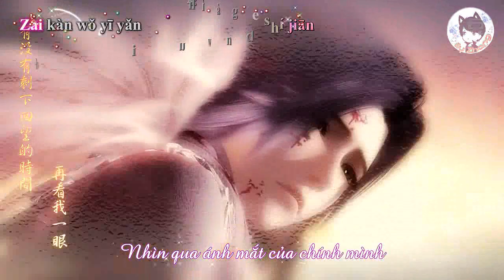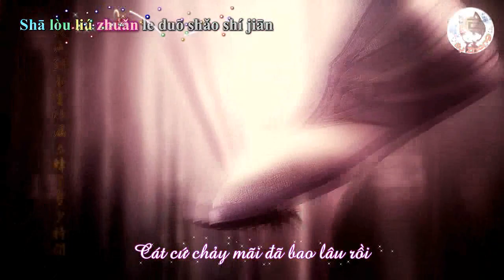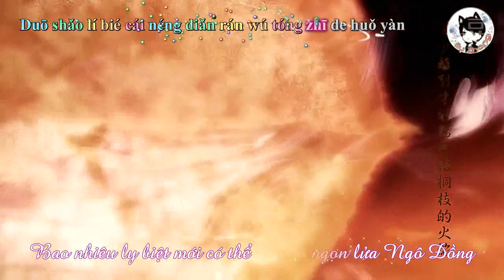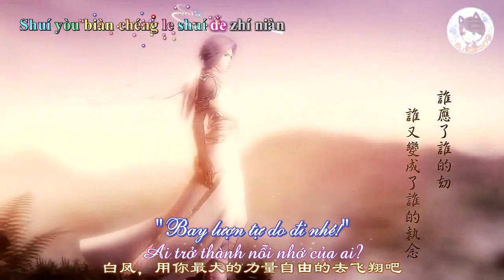[Vietsub + Kara] Phượng Hoàng Kiếp - Mặc Nha & Bạch Phụng ( MV Tần Thời Minh Nguyệt )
Ca khúc:  凤凰劫 - Phượng Hoàng Kiếp
Ca sĩ: Hà Đồ
MV Mặc Nha & Bạch Phụng
Trans: Sưu tầm tổng hợp
Timing & Kara: Hỏa Dực Phi Phi
Effe & Encode: ily Zhang